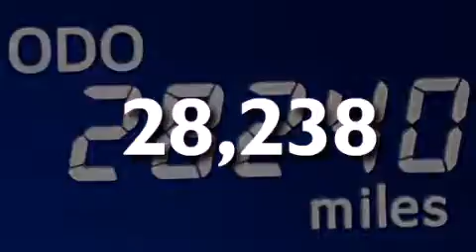2013 Toyota Camry Kendall Fl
We have been honored to serve the Miami FL area , we promise that your experience at our dealership will exceed your expectations ! Year : 2013 Make : Toyota Model : Camry Engine : Gas I4 2.5L/152 Trans . : Automatic Exterior : Attitude Black Metallic Miles : 28,238 Interior : Black Stock : 67576 OffLeaseOnly Miami 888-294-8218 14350 NW 56th Ct.